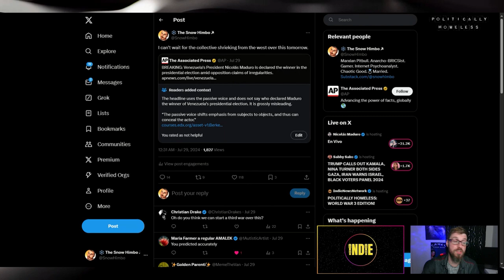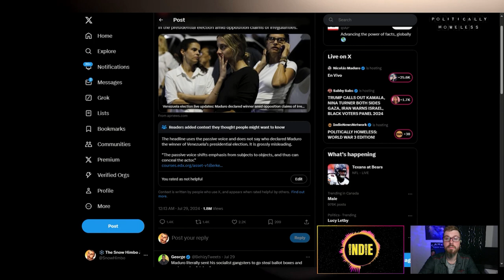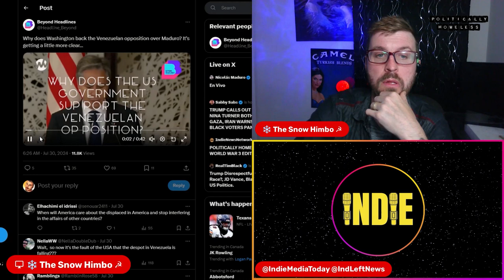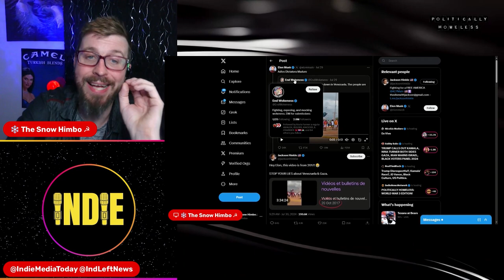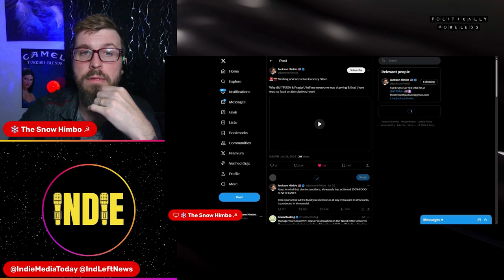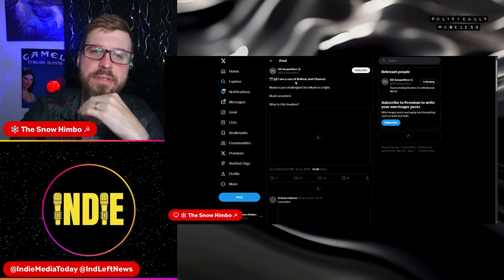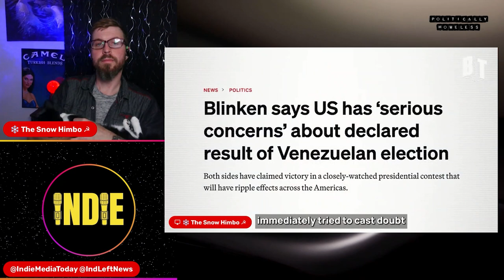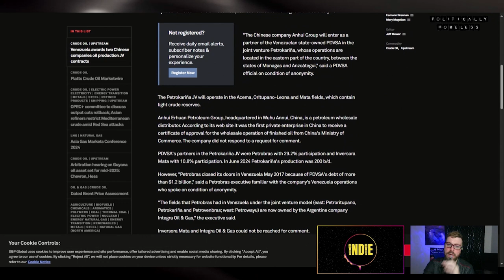Politically Homeless: The Great Venezuelan MAGA MELTDOWN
Snow Himbo and special guest Indie recap the INSANE reaction from the West to Nicolás Maduro's election win in Venezuela. From gaslighting to outright lying, the empire isn't having a good time with this news. They both provide critical analysis and cover the entire timeline - it's not to be missed!